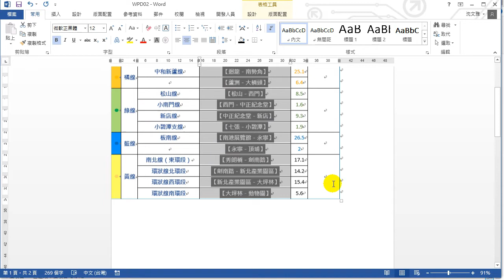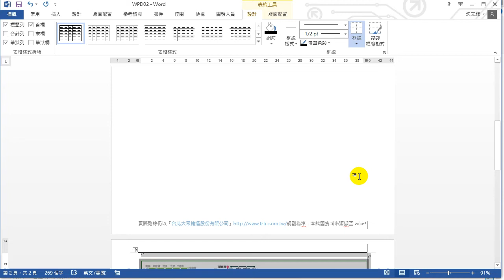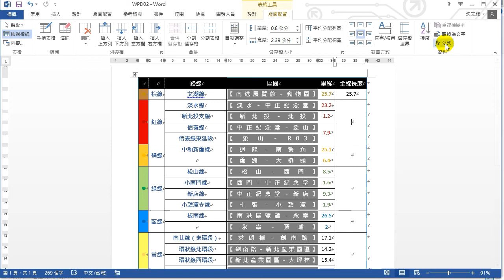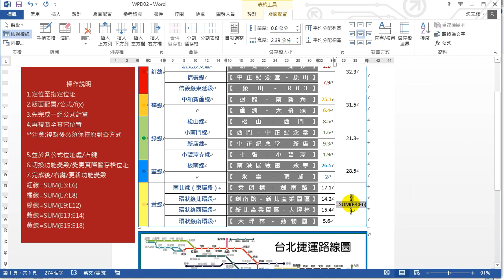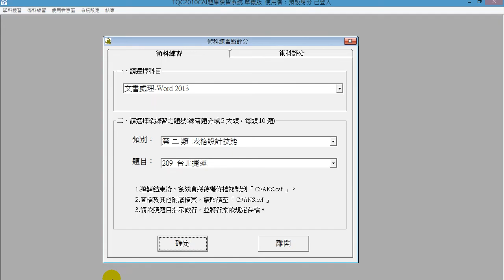TQC考試｜TQC WORD 2013 209 台北捷運 快速複習